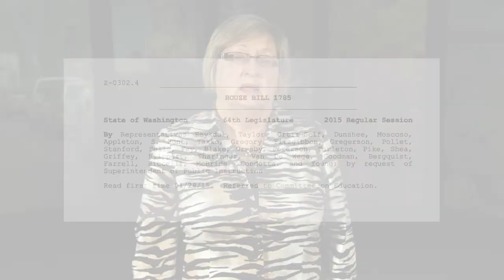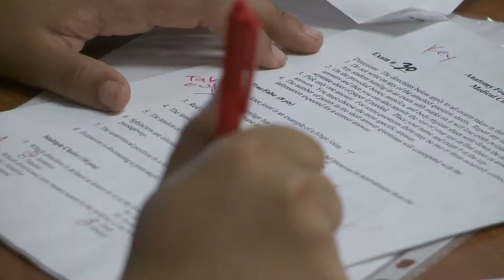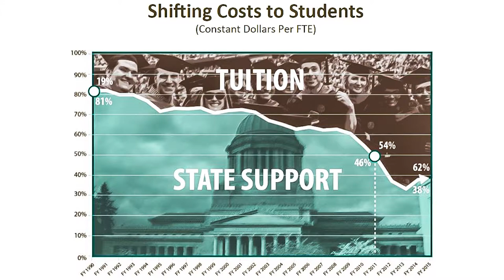Rep. Carol Gregory on high-stakes testing, higher-ed funding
Rep. Carol Gregory, education, 30th district, higher education